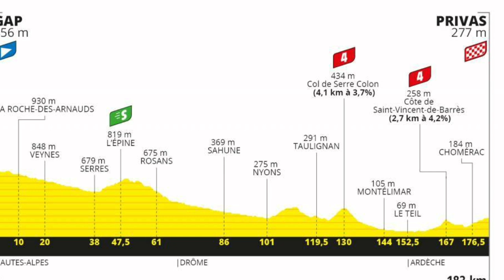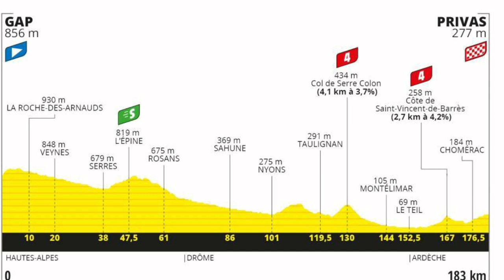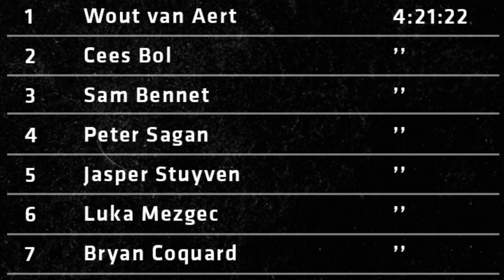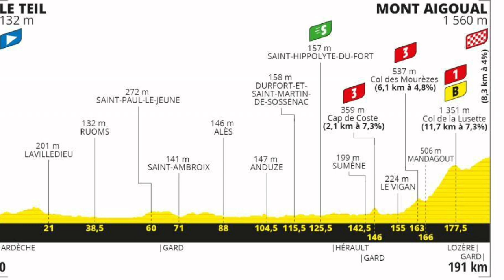Wout van Aert se lleva la Etapa 5 del Tour || Richard Carapaz en el Top 20 Julian Alaphilippe PENALI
Wout van Aert se lleva la Etapa 5 del Tour || Richard Carapaz en el Top 20